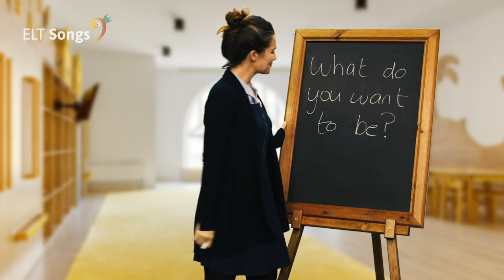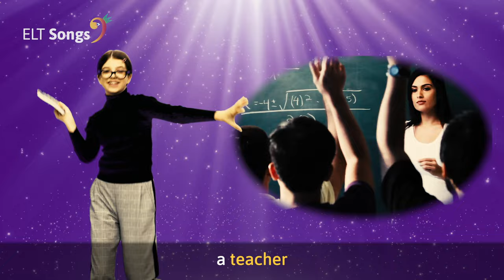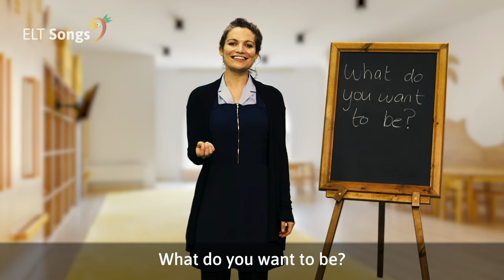What Do You Want To Be? | Careers Day | ESL Songs | English For Kids | Planet Pop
Welcome to Planet Pop! A neon world of English for kids. Where they will discover that the best way to learn English is by singing, dancing, playing games, and having fun. We make learning English fun so your kids don't get bored!

Planet Pop offers a comprehensive approach to English language learning for kids through various engaging components:

Music Videos:
Songs are crafted in styles and genres popular among children, aligning with the Cambridge English Young Learners curriculum.
Catchy tunes and professionally-written lyrics introduce key English vocabulary and grammatical syntax in a natural and fun manner.

Vocabulary Raps:
Each unit includes entertaining vocabulary chants with musical rhythms, dance routines, and key vocabulary to make learning enjoyable and educational.
Encourages active participation through listen-and-repeat actions.

Karaoke:
Offers an opportunity for children to take the center stage by following song lyrics, dance routines, and pronunciation learned throughout the unit.
A fun and interactive way for children to showcase their learning and feel like superstars.

Sing along with Planet Pop! (Lyrics below 👇🏼👇🏼👇🏼)
Lyrics:

I want to be a police officer and work at the police station.
I want to be a teacher and work at a school.
I want to be a firefighter and work at the fire station,
I want to be a nurse and work at the hospital.

I want to be a chef or a vet.
I want to be a scientist.
Can you tell me? Can you tell me? What do you want to be?

What do you want to be? What do you want to be?
What do you want to be? Can you tell me?
A chef, a teacher, a firefighter?
A scientist or an astronaut?
A police officer, a doctor or a nurse?

I want to be a doctor and help people every day.
I want to be an astronaut and fly my rocket into space.

What do you want to be?

All the content in Planet Pop is aligned to the Cambridge English Young Learners curriculum.

256+ fun English lessons with songs, karaokes, and student activities for kids.
1000+ new vocabulary words and phrases.

ELT Songs is redefining English learning for children! With these fun kids’ songs, children can learn English in an exciting way. Our high-quality educational music videos, and songs for kids to sing, will certainly get your children smiling whilst learning. Every song is followed by six activities related to its content. Pronunciation guides, vocabulary chants, English grammar tutorials, conversational practice, will all encourage children to listen, speak, read and write in English. With these fun songs for kids, children will love learning English. All the songs teach key English vocabulary and grammar and our pronunciation guides ensure kids are learning English correctly.  All our songs can be enjoyed by the whole family – they’re not just songs for children!  ELT Songs is redefining how learning English should be done. Make education and entertainment come together in your classroom with ELT Songs.